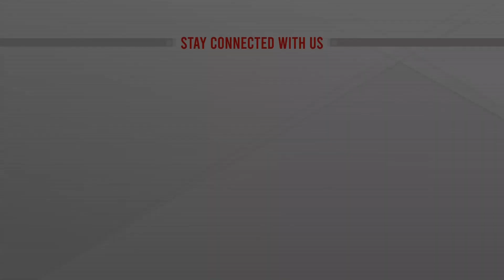কাউকে কেয়ার করি না : রুমানা ইয়াসমীন | Rumana Yesmin | Power Parents | Disable Peoples Rights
কাউকে কেয়ার করি না : রুমানা ইয়াসমীন | Rumana Yesmin | Power Parents | Disable Peoples Rights | Special Child | ATN News